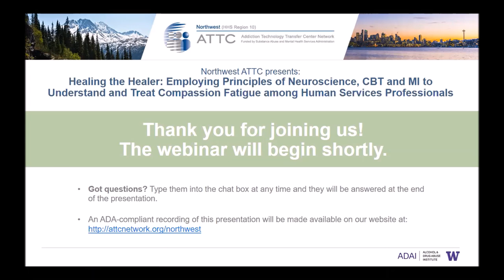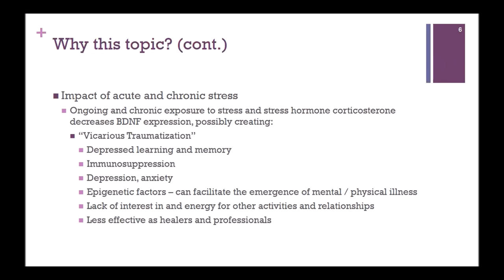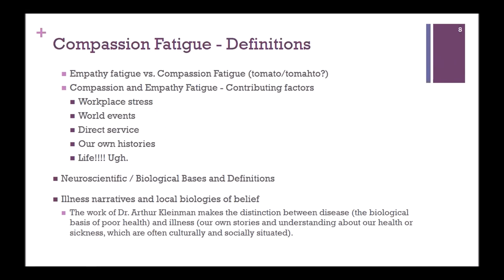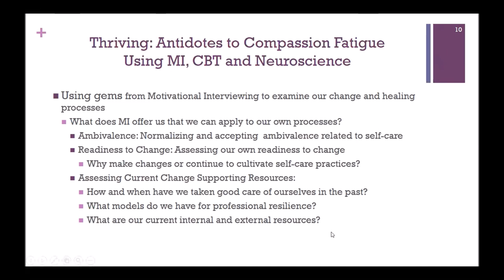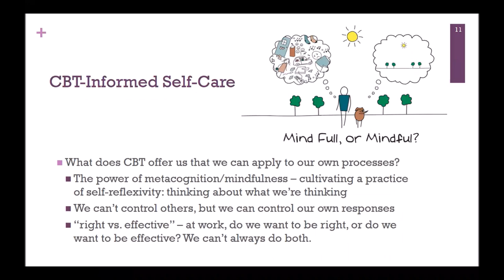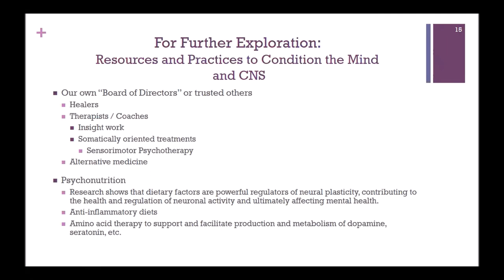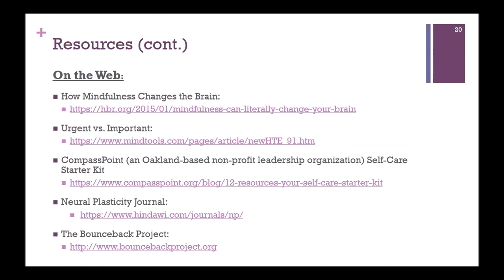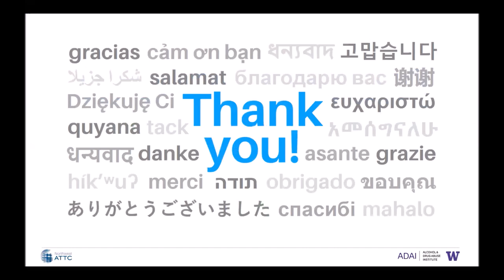Healing the Healer: Neuroscience, CBT, and MI for Understanding & Treating Compassion Fatigue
This webinar, presented by Troy Montserrat-Gonzales, LPC, LMHC,  re-examines compassion fatigue and self-care in light of neuroscience research and offers practical tools for professionals to use to mitigate their own compassion fatigue and strengthen their resilience.